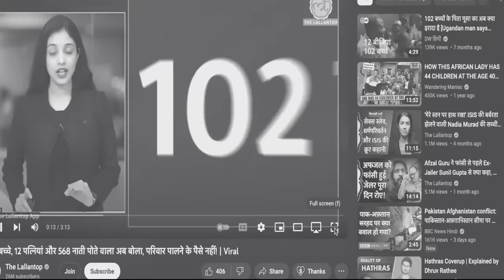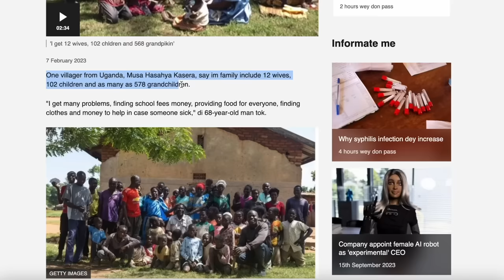World's Largest Family In Uganda Africa | Musa Hasahya Kasera Uganda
My Video Music link( use this link & get 1 month free )

World's Largest Family In Uganda Africa | Musa Hasaya Uganda |

Musa Hasahya Kasera has so many children he can’t remember most of their names.

The Ugandan villager is struggling to provide for his vast family, which he says includes 12 wives, 102 children and 578 grandchildren and now feels enough is enough.

“At first it was a joke, … but now this has its problems,” the 68-year-old said at his homestead in the village of Bugisa in Butaleja district, a remote rural area of eastern Uganda.